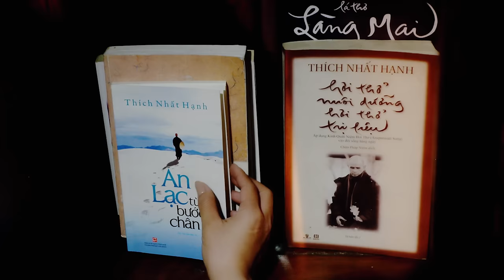SÁM NGUYỆN - Sa Huỳnh | Lời: LÀNG MAI - Nhạc: THÍCH VIÊN NHƯ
Nhạc Phật Pháp HAY NHẤT từ SA HUỲNH 🙏
🎶 Ca khúc: SÁM NGUYỆN
Lời: LÀNG MAI - Nhạc: THÍCH VIÊN NHƯ
Ca sĩ: Sa Huỳnh

» Hastag
© Bản quyền thuộc về SA HUỲNH Official
© Copyright by SA HUỲNH Official ☞ Do not Reup